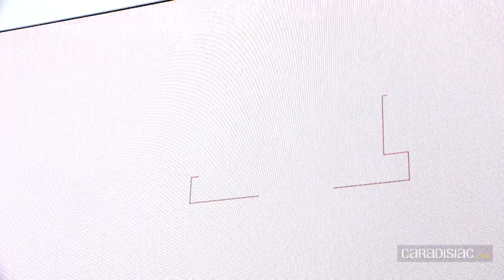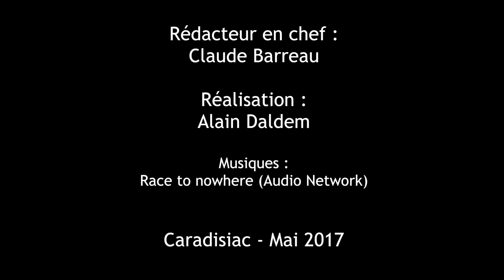Présentation : Volkswagen Up! GTI: réinventer l'icône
Il y a quelques jours, Caradisiac vous dévoilait les premières photos et informations concernant la Up ! GTI, qui élargira la gamme à l’automne. Caradisiac fait partie des très rares médias ayant pu approcher la bête.